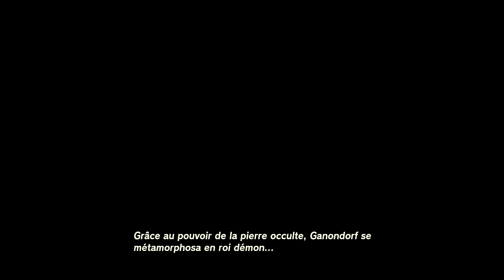Zelda: Tears Of The Kingdom - #92 - Mineru, La Sage De L'Esprit [Let's Play]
92ème épisode du Let's Play sur le très attendu The Legend Of Zelda: Tears Of The Kingdom! Aujourd'hui amenons le Golem Sonneau auprès de la Pierre de l'Esprit afin que Mineru puisse y transférer sa conscience à l'intérieur!

-Jeu: The Legend Of Zelda: Tears Of The Kingdom (2023)
-Genre: Open World / Action-Aventure
-J'y joue sur: Nintendo Switch

Timecodes:

-0:00 : Intro
-0:22 : Début de la Vidéo
-1:07 : Le Golem Corrompu
-9:53 : Le Sage de l'Esprit
-14:05 : L'Histoire de la Guerre du Sceau
-24:03 : Préparatif au temple de l'esprit
-29:39 : Outro